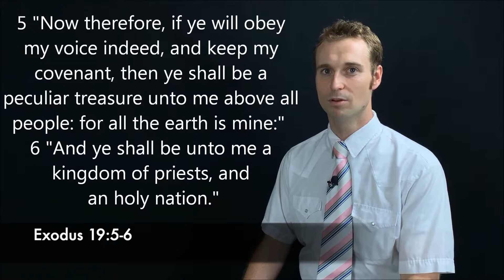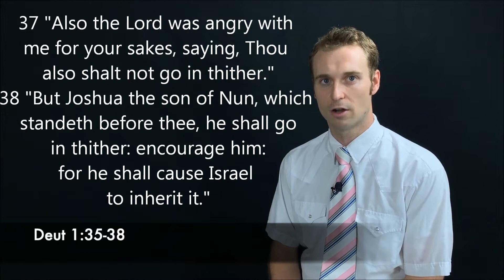Moses and Joshua - Episode 25 of the Book of Mormon Scripture Challenge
Who takes Israel into the Promised Land?
Does Moses enter the Promised Land?
Why would God use Joshua for Israel's sake?
God uses these two men to teach us of his grace and his future Christ.